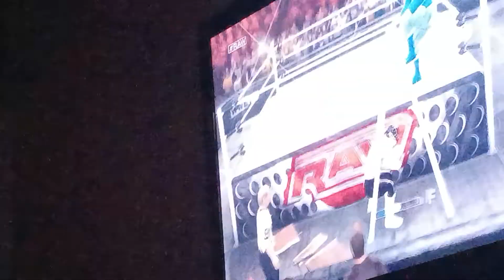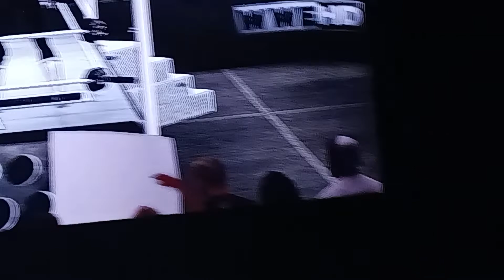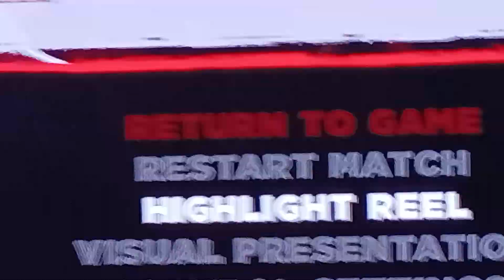ECW/TNA Draft 2022 Part 6: Last Man Standing Match Sora Perse vs Hiei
This A Non Title Last Man Standing Rematch From Ichiban Returns Between Sora Perse And Hiei